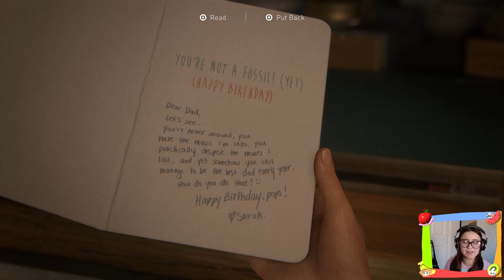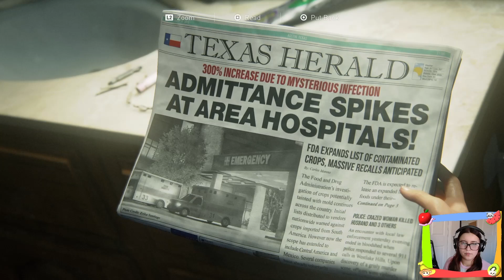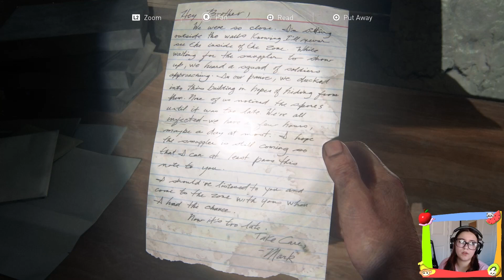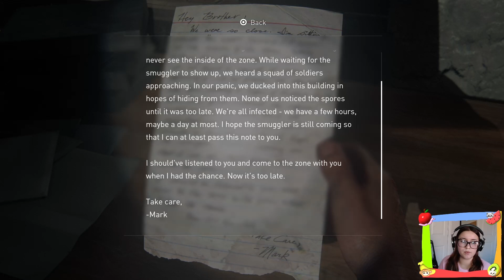Glad To Be Back ✩ The Last Of Us Part I: episode one ✩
in this episode of being sexy and playing video games, we begin playing the last of us part one!!! yippie. we begin our journey just before the outbreak and pick back up twenty years later trying to reconcile with our past. this has been a long time coming, i did things a little unorthodox and played part two before part one. i am very VERY excited to be going back in time to the beginning of ellie and joel's story, and bringing you guys with me.

p.s. i bought tlou2 in 2022 as a xmas gift for my boyfriend (mostly for me), because it was only $15 at walmart, but i never got around to playing it till this year in april...i knowwww. i am finally playing tlou1 because its on ps+